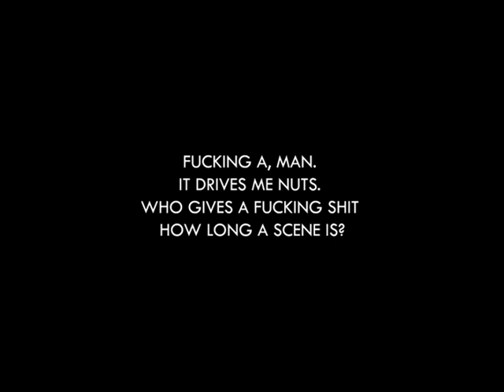Twin Peaks 2017 behind the scenes. David Lynch on long scenes mix: If you want to cut the time down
Tribute to David Lynch
Behind the scenes of Twin Peaks 2017.
David Lynch on long scenes: Who gives a fucking shit how long a scene is? :-D